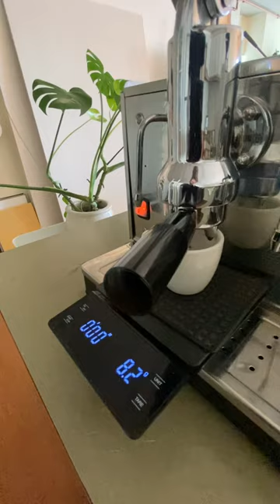Pontevecchio Lusso Issues